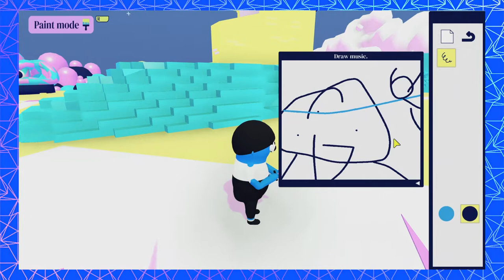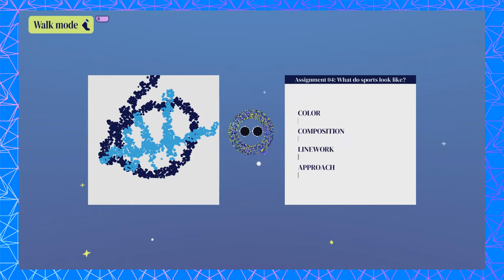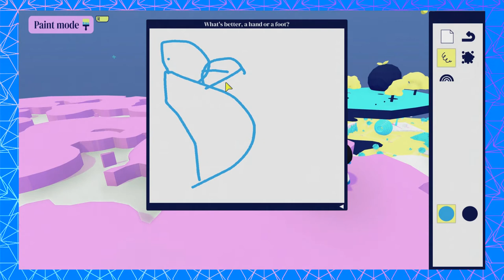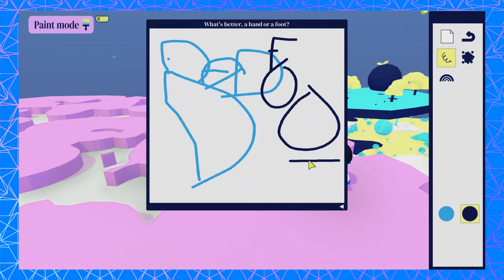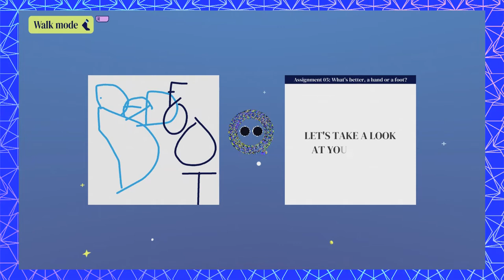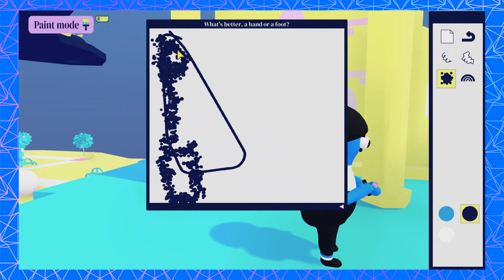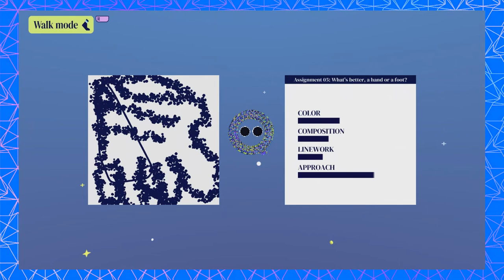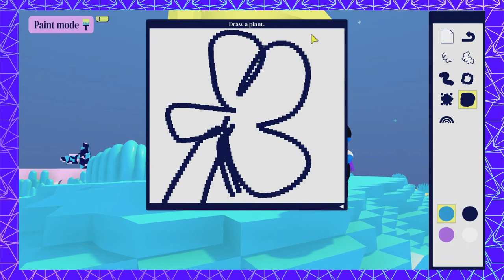12 Plays ART SQOOL | Which is better, feet or hands?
It's time for higher education!

forced to confront the world, KV, Phin, and Steven must maneuver their way through the wilds of campus in a fevered search for the one thing that can ensure the easy life forever... an art degree!

🎨Art by Phin

12Plays is breathing weird new life into an already oversaturated market- EVERY Monday, Wednesday, and Friday.